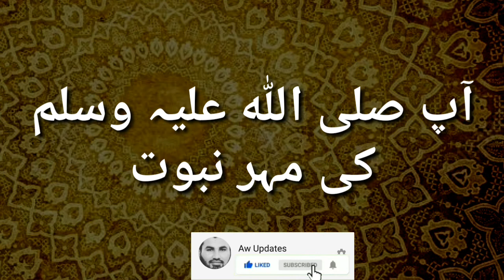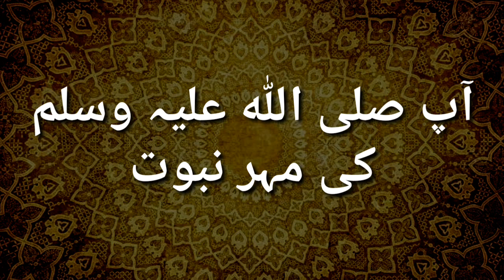آپ صلی اللہ علیہ وسلم کی مہر نبوت |Islamic knowledge in urdu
اس ویڈیو میں آپ حضور صلی اللہ علیہ وسلم کی مہر نبوت کے بارہ میں جانیں گے ۔